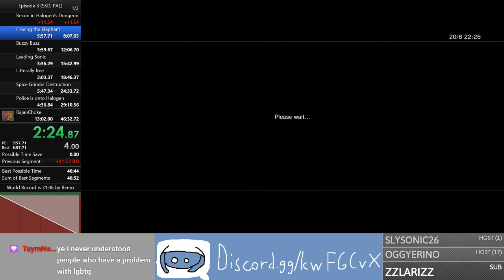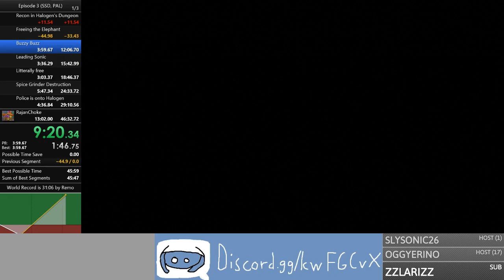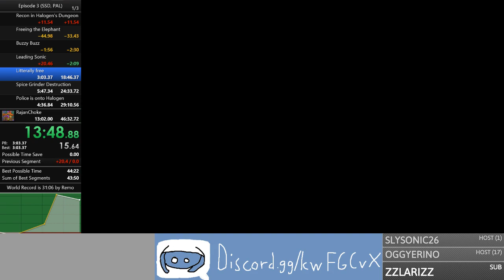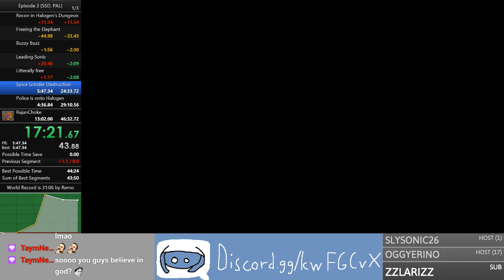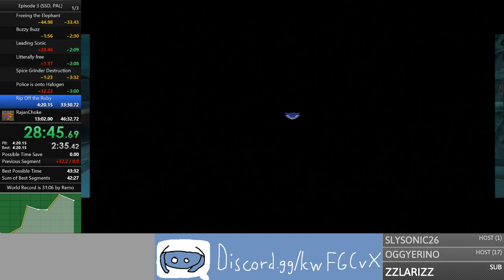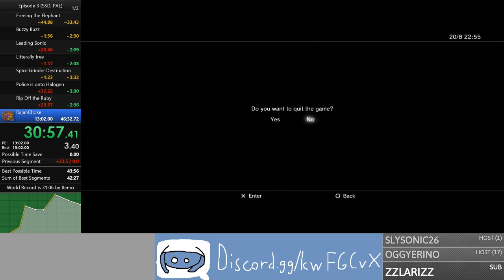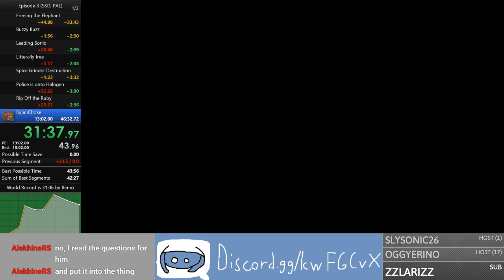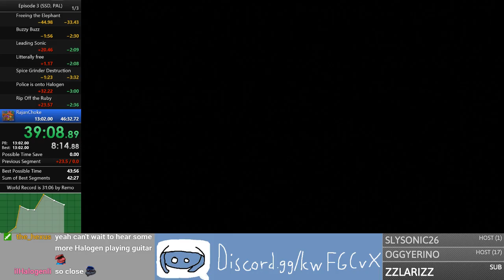Sly 2 EP 3 Any% in 40:51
Nice conversation to have in a run I upload lol